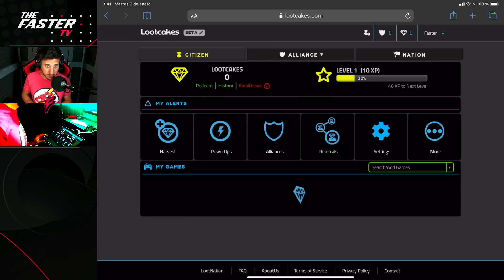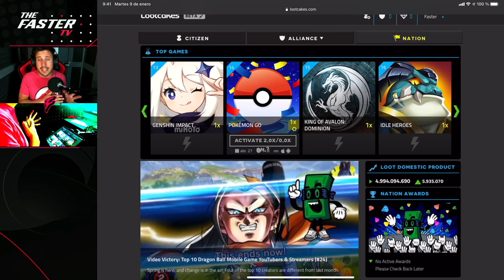RUS79U MEJOR CLASE Y ACCESORIOS en COD MOBILE